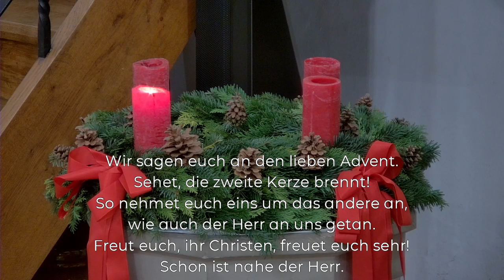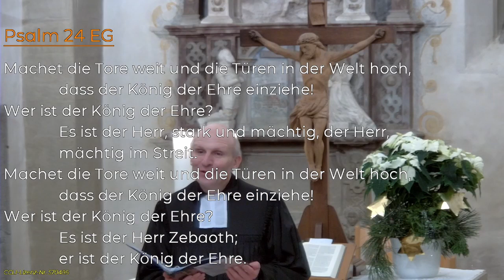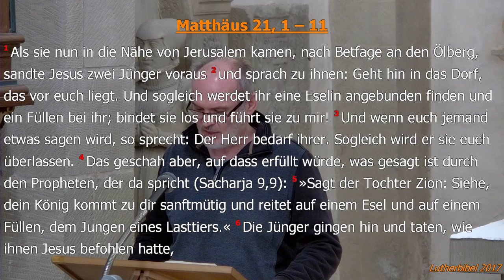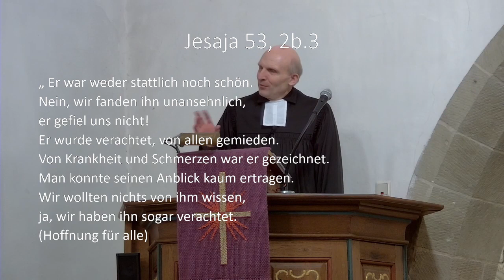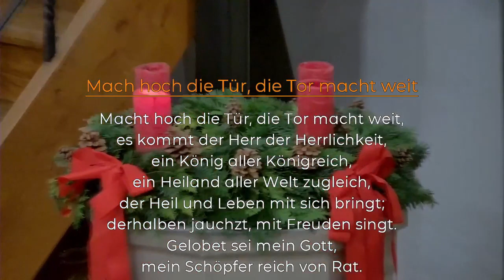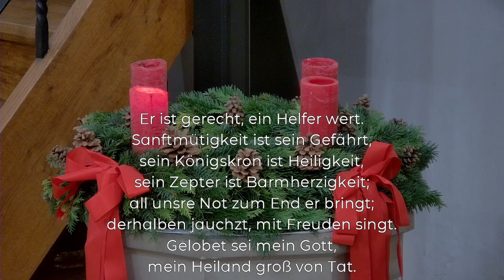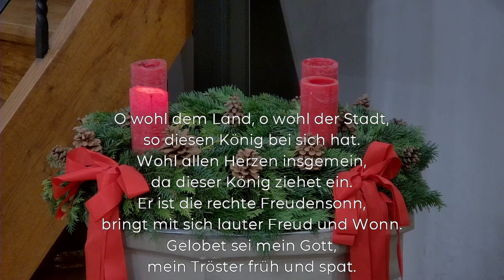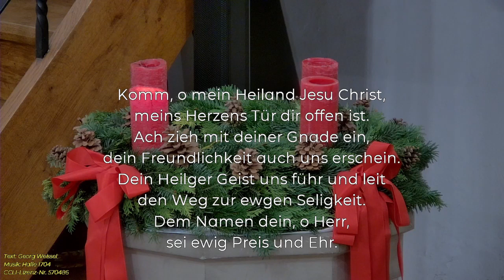Gottesdienst in Höpfigheim 29.11.2020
Gottesdienst um 19 Uhr mit Pfarrer Nachtigal
und dem Singteam

Lieder:

Wir sagen euch an den lieben Advent
Text: Maria Ferschl 1954
Melodie: Heinrich Rohr 1954

Seht, die gute Zeit ist nah
Text:Friedrich Walz 1972
Melodie: Nach einem Weihnachtslied aus Mähren
Begleitstimmen: Richard Rudolf Klein

O Heiland reiß die Himmel auf
CCLI-Liednummer 5223846
David Gregor Corner | Friedrich von Spee
Public Domain